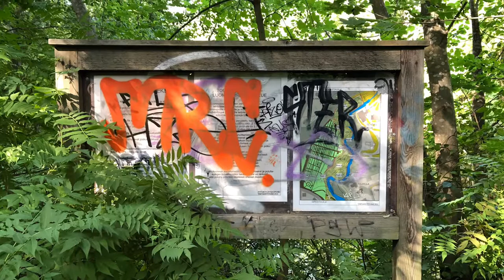Jyväskylän Tourujoen Luonnonsuojelupuisto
Jyväskylän keskustassa sijaitseva Tourujoki ja sen Luonnonsuojelupuisto. Sekä kaupunkimaisemia ja leikkipuistomaisemia.

Joki vaatisi ennallistuksen ja lisää virtausta jotta vesi olisi puhtaampaa.

Puiston läpi on kyllä mukava kulkea ja varmasti varsinkin silloin kun on oikein kesä kuuma, kuitenkin puiston sijainti ja varjostavat puut pitävät lämpötilan siedettävämpänä.

Suosittelen kulkemaan.

Tourujoki River and its Nature Conservation Park in the center of Jyväskylä.  Both city and playground landscapes.

 The river would require restoration and more flow to make the water cleaner.

 It is nice to walk through the park and certainly when the summer is hot, good is that the location of the park and the shady trees make the temperature more tolerable.

 I recommend going.

Karttakuva on screenshotti TOPO GPS ohjelmistosta.
Video on editoitu: Applen iMovie ohjelmalla ja musiikit sen kautta.